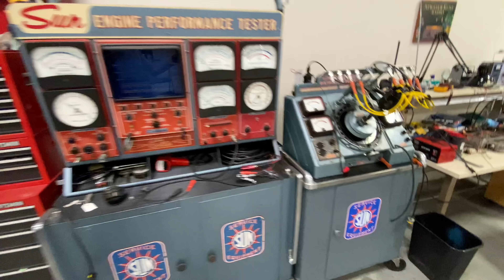Thieves Love To Steal Rare Metals From The Prius, But I Have The Power To Stop Them | Cat Defender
In a world where every Prius is a target...  One man has the power to stop them...

Times are tough, and crime is on the rise.  One of the biggest problems plaguing the automotive community is catalytic converter theft.  Thieves love stealing catalytic converters because they bring big money for relatively low effort.  The Prius is especially susceptible to these cat thieves because their catalytic converters are worth more money, they are easier to steal, and the Toyota Prius is one of the most common cars on the road.  So what do you do?

Luckily, the folks at Auto Defender USA have a product called the Cat Defender and its designed to deter catalytic converter thieves.  With this simple device, you could potetntially save yourself thousands of dollars in OEM catalytic converter replacement. Today, I am going to install one on my Prius!

Also in this video, a little appearance from @HooviesGarage and the first ever documented time in history that a 1954 Corvette has had to give up it's spot on a lift for a Toyota Prius.  Exciting stuff!